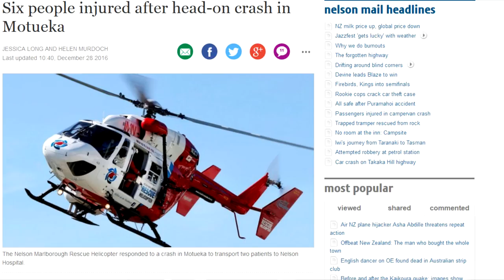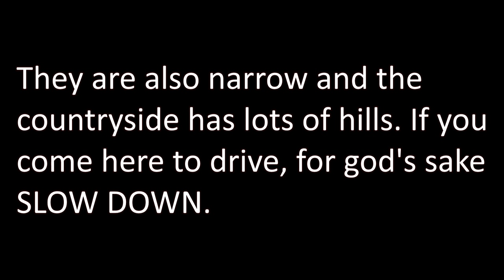New Zealand roads are dangerous - Slow down!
New Zealand roads are dangerous - Slow down! New zealand roads, driving in new zealand, car accidents, slow down!

Travel and adventure. Travel tips and advice. Videos from Asia. New Zealand tourism. Things to do in New Zealand. Tourist attractions. Events. Events in New Zealand.